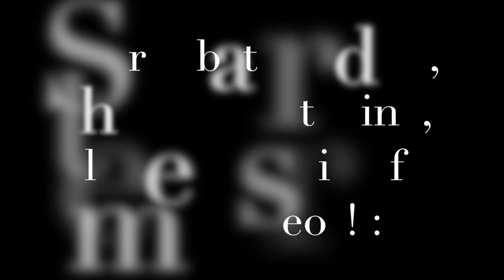ZX10R & CBR 500 RIDE OUT TO PORTSMOUTH